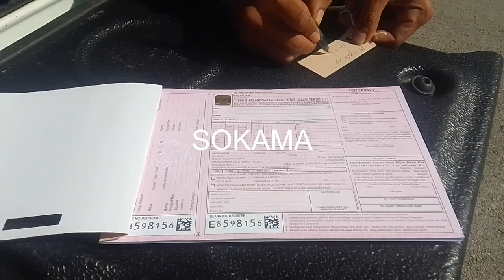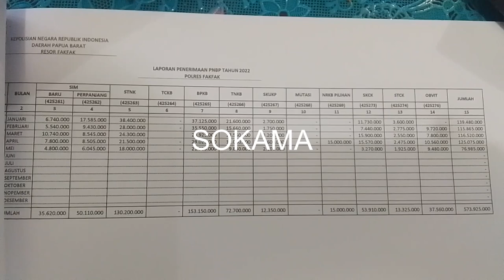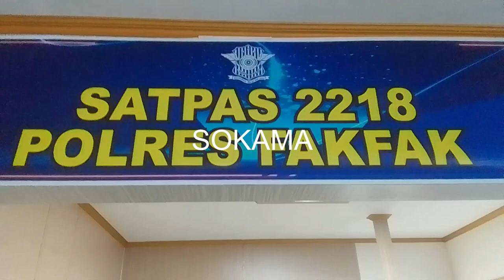SAT LANTAS POLRES FAKFAK LIMA BULAN MENDAPATKAN 537 RUPIAH LEBIH UNTUK NEGARA, 22/06/22